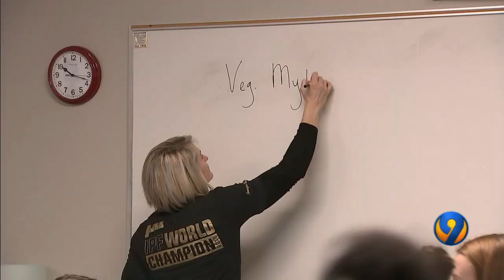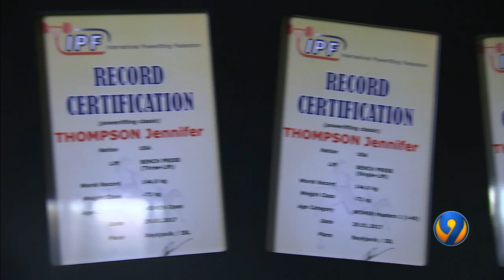QCOT Feature Jen Thompson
She's a 10-time world champion powerlifter, one of the best women the sport has ever seen. How Jen Thompson got into the sport, and why her time as a teacher during the day is so important to her.
You can watch Queen City Overtime Sundays at 11:35 pm on WSOC-TV